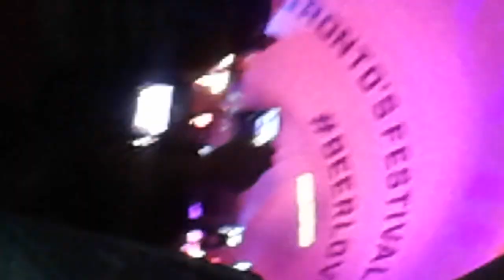Toronto BeerFest 2018/Ludacris